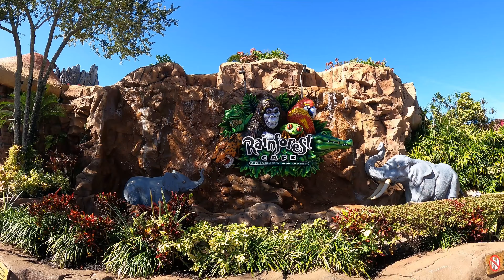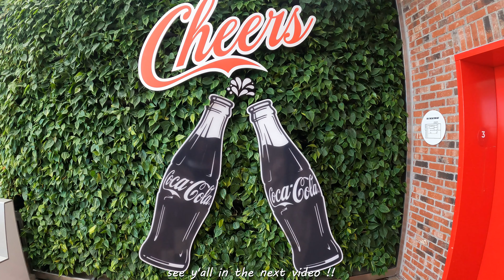Exploring Disney Springs | Lake Buena Vista | Florida | Part 1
Welcome to Disney Springs in Lake Buena Vista, Florida. We are close to the city of Orlando and Disney Springs is one of its many talking points. Today we're showing you around the property and checking out its attractions. Cheers!

Disney Springs

Opened in 1975, Disney Springs is an outdoor shopping, dining and entertainment complex at the Walt Disney World Resort in Lake Buena Vista, Florida, near Orlando. It's a truly amazing place featuring an eclectic mix of unique boutiques, one-of-a-kind eateries and jaw-dropping entertainment that will have you wondering where the day went.

Orlando

Orlando is a major city in central Florida which is home to more than a dozen theme parks. The city is home to the world famous Walt Disney World and is comprised of parks like Magic Kingdom, Sea World and Epcot. Orlando is also home to Universal Orlando, another major destination which offers Universal Studios, Islands of Adventure and the Wizarding World of Harry Potter.

Full Sized Tripod 58"